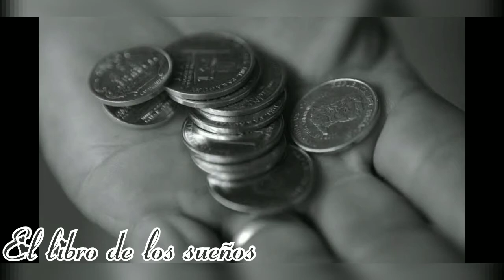Soñar con plata